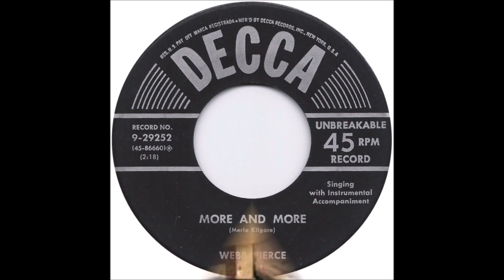Webb Pierce - More And More [1954].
[Written by  Merle Kilgore].
1st. Recorded 20 June 1954 by Merle Kilgore

Charted 1954  # 1 for TEN Weeks
       [TWENTY - ONE Weeks in the Charts]
Also Recorded   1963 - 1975 and 1981

Webb Pierce [vcl solo], prob. Grady Martin [gt], Teddy Wilburn [rh gt],
Doyle Wilburn [el gt], Harold Bradley [bass gt], Sonny Burnette [steel gt],
prob. Ernie Newton [bass],  prob. Dale Potter [fiddle],
prob. Tommy Jackson [fiddle].

 2001  Country Music Hall of Fame
 2008  Louisiana Music Hall of Fame